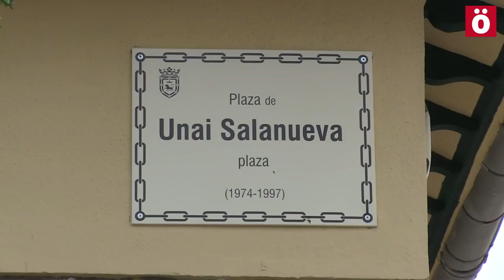Inauguran en la Txantrea la Plaza de Unai Salanueva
Tras 20 años la plaza”Unai Txokoa”, en recuerdo a Unai Salanueva, que se quitó la vida hace ahora 20 años cuando cumplía condena por insumisión, ha sido denominada oficialmente como Plaza Unai Salanueva Plaza.